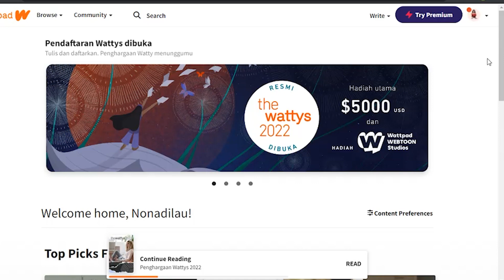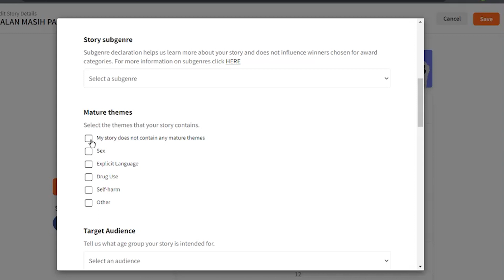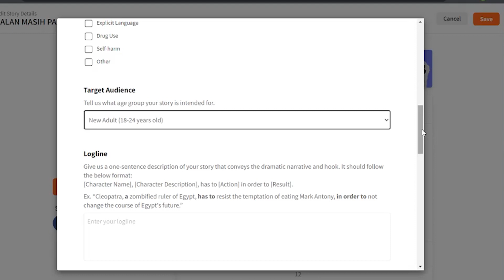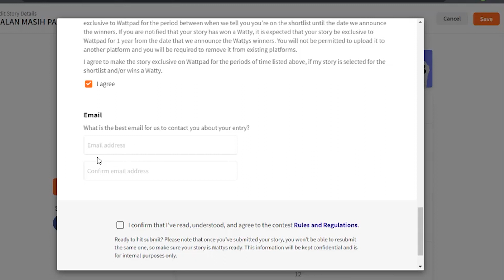Cara Mendaftar Wattys 2022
Kali ini Wattys datang lagi di tahun 2022 dan untuk cerita yang memenuhi syarat udah langsung otomatis muncul pemberitahuan untuk mendaftar Wattys 2022.

Buat kamu yang bingung cara daftarnya, aku kasih tutorial cara mendaftar Wattys 2022 ya dan sebelum mendaftar pastikan kamu sudah baca persyaratannya biar gak menyesal.

Semoga membantu.

Baca Ceritaku di:

Fizzo:
- Cinta Saja Tak Cukup
- Pernikahan Tidak Sempurna